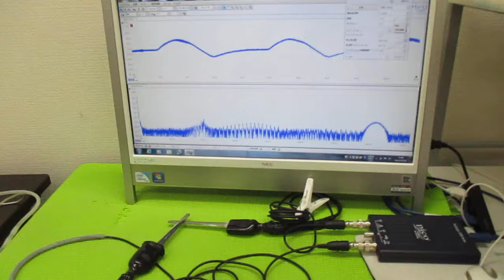メガヘルツの超音波発振制御プローブ ultrasonic-labo